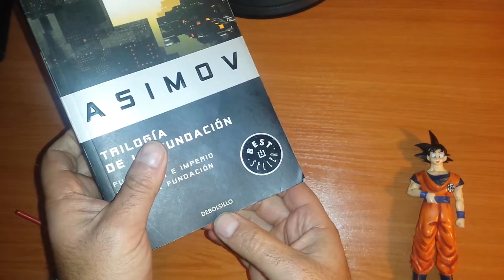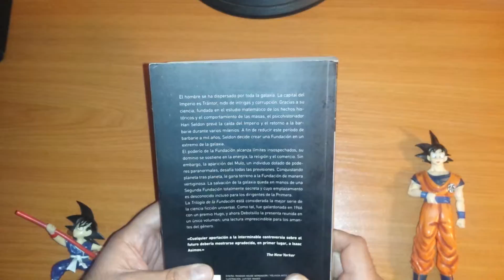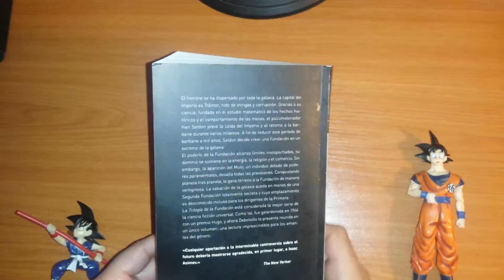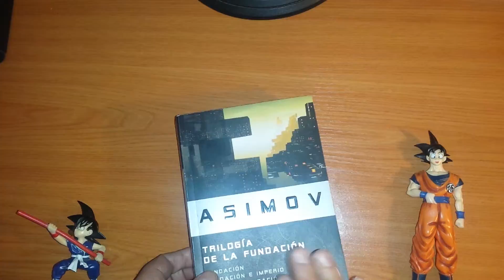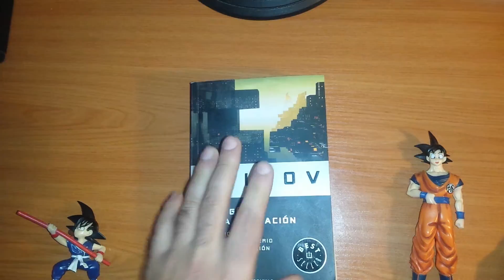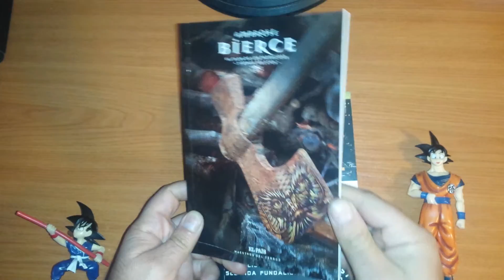GOKU LEE | Trilogía de la fundación | BOOKTUBER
LINK DE COMPRA 👉🏽 ✅
OTROS TÍTULOS 👉🏽 ✅
Una de las muchas publicaciones de Isaac Asimov, la trilogía de la fundación se compone de la Fundación, Fundación e imperio y Segunda fundación. Novela de ciencia ficción futurista que no te debes perder.